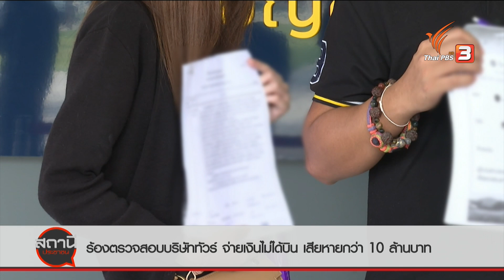ร้อง! ตรวจสอบบริษัททัวร์ จ่ายเงินแล้วไม่ได้เดินทาง เสียหายกว่า 10 ล้านบาท | สถานีร้องเรียน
ผู้เสียหายหลายจังหวัด เดินทางเข้าร้องต่อกองบัญชาการตำรวจสอบสวนกลาง CIB ให้ช่วยตรวจสอบบริษัททัวร์แห่งหนึ่ง ตั้งอยู่ที่ จ.กำแพงเพชร หลังจ่ายเงินกลับเบี้ยวทัวร์ท่องเที่ยวเกาหลี, ญี่ปุ่น ภายหลังตรวจสอบพบเจ้าของบริษัทฯ ถูกแจ้งจับข้อหาฉ้อโกงหลายพื้นที่